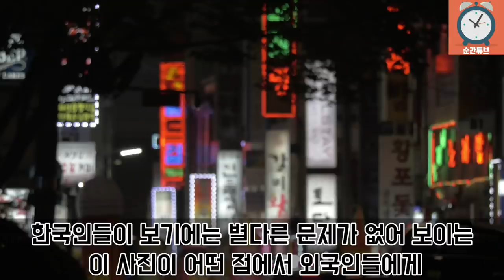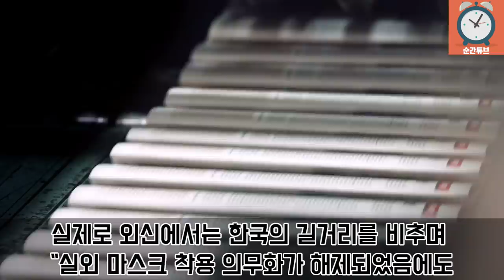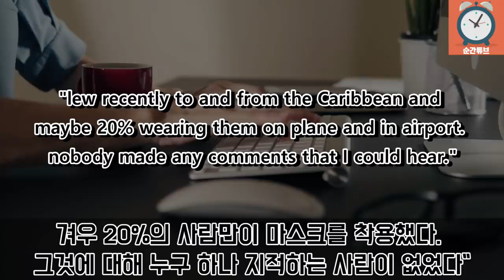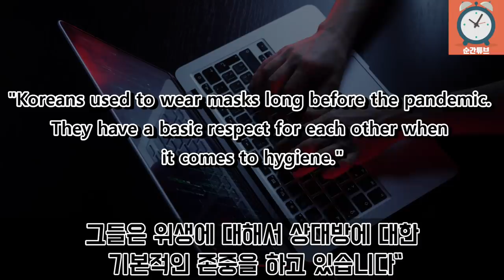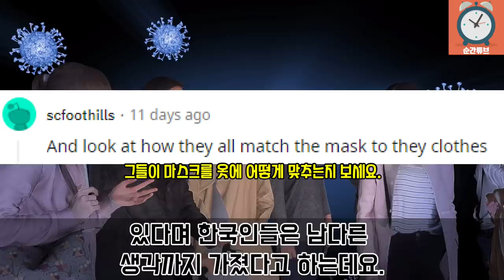BBC 뉴스에 보도된 한국 야구장 치어리더 여성 사진 한장에 놀라버린 해외 커뮤니티 (해외반응)